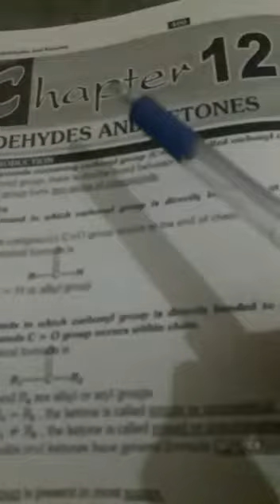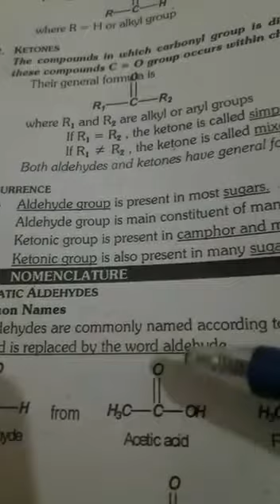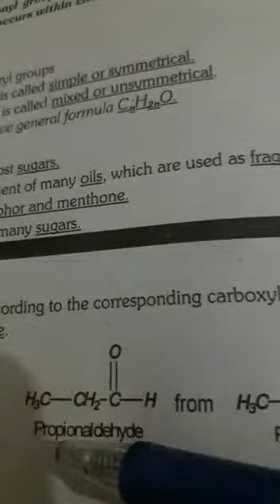Chemistry 2nd year lec 4 part a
Video from SW